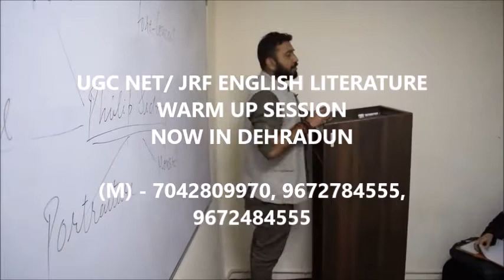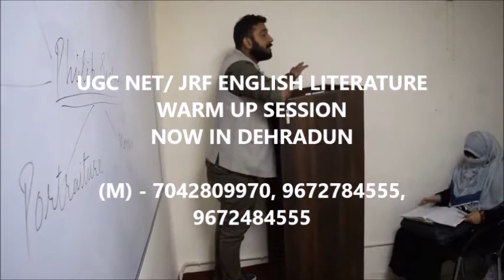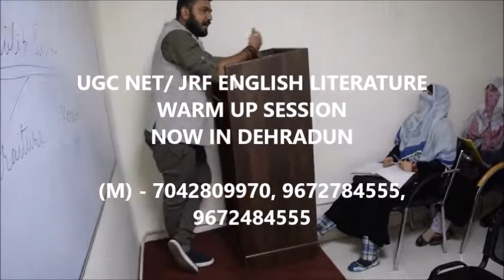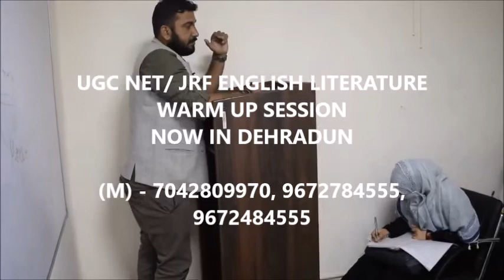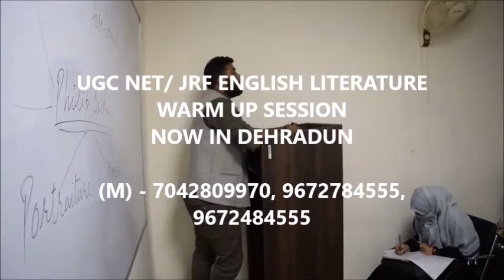Sahitya Classes UGC NET/ JRF English Literature Warm-Up Session in Jammu & Kashmir Batch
What can be the best way to prepare our students for an exam?
easy..just make them feel that YES THEY CAN QUALIFY.
YES, THEY KNOW THE ANSWERS.
YES, THEY ARE BETTER THAN OTHERS.
watch a session of JK set batch in Jammu where our warm-up session was recorded. DEAR STUDENTS WARM UP SESSION IS A REGULAR EXERCISE WHICH IS ORGANISED EVERYDAY BEFORE WE START THE CLASS. WE BELIEVE IN VICTORY AND VICTORY NEEDS STRATEGY.